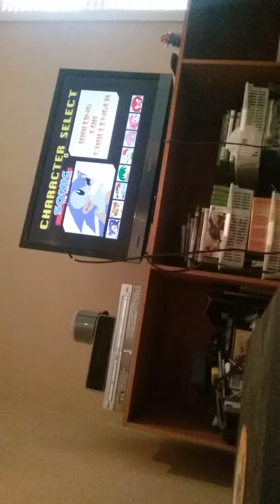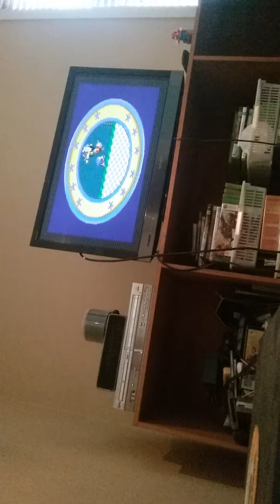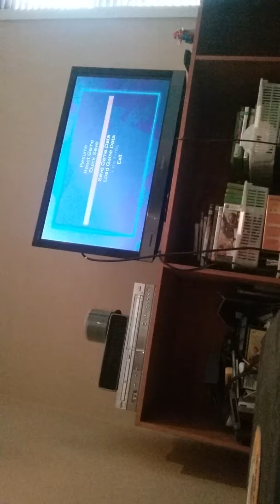Playing ps2 the first time in 5 years